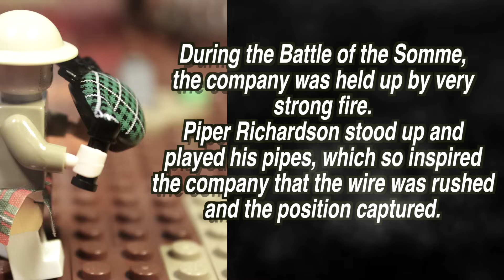LEGO WW1 battle of the Somme (Tank attack) lego stop motion. Part 2.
Lego Great War epic stop motion - part 2 (tank attack)
Battle of the Somme
Minifigures are provided by TheMinifigCo:

Hope for your support/likes/comments/shares

Officer;s name: Herbert Kingsley Meek
Regiment: King's Royal Rifle Corps
Rank: Captain
KIA: France (Somme battle)

Lego history action film